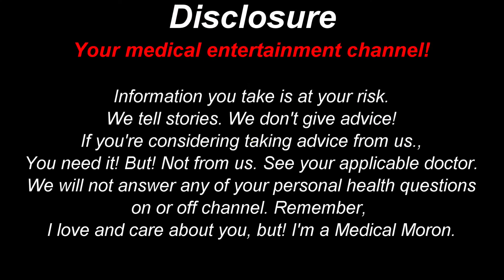CIRCUMCISION MEANS CIRCUMCISED PENIS - SURGICAL RN EXPLAINS WHAT TO EXPECT BEFORE AND AFTER SURGERY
This video outlines the circumcision process and what to expect if you are ever thinking or needing one. He uses props from around the office and home to make his point. He is funny and informative.